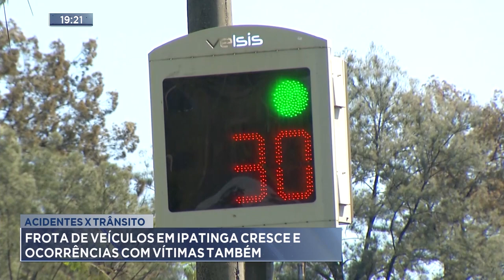Acidentes x Trânsito: Frota de veículos em Ipatinga cresce e ocorrências com vítimas também.